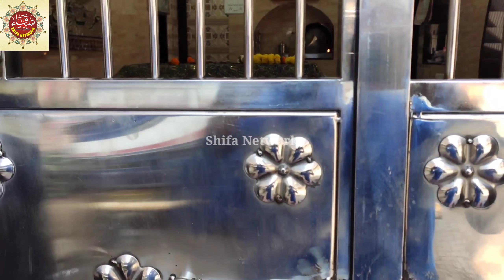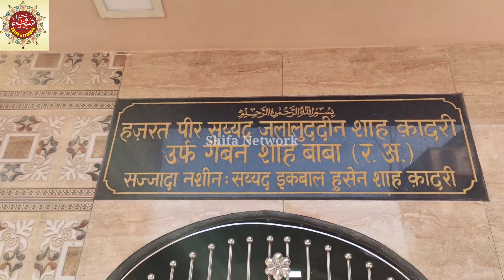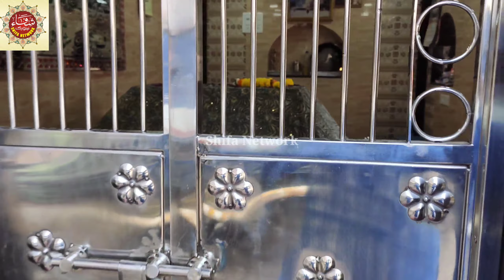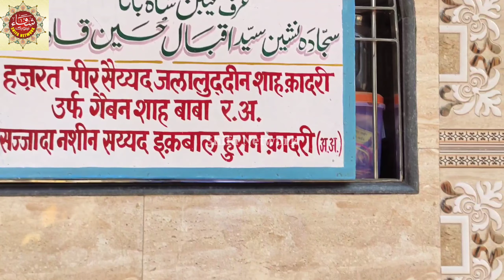Kunde Ki Niyaz Ki Haqeeqat | Kunde Ki Fatiha | Hazrat Imam Jafar Sadiq Ka Waqia | 22 Rajab | Part 1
aaj ki is video me ap dekhoge ki kunde ki niyaz ki haqeeqat kya hai aur hazrat imam jafar sadiq kon hai aur kunde ki fatiha kis buzrug ke naam par hoti hai

dargah sharif location: dargah sharif sarkar syed jalaluddin shah qadri urf gaiban shah baba bhindi bazar new mumbai

darood sharif

islamic video